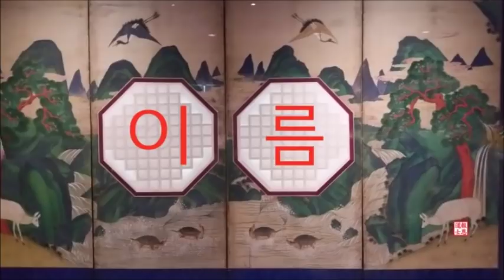작명소 유명한곳 ~ 성공하는 사람의 이름 속에 이것이 들어 있다, 개명은 대박의 시작인가? 또 다른 절망인가?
성공하는 이름속에 이것이 들어 있다,개명은 대박의 시작인가? 또 다른 절망인가? 작명이 얼마나 중요한지를 개명효과 작명법 등을 잘~알아 보시고...